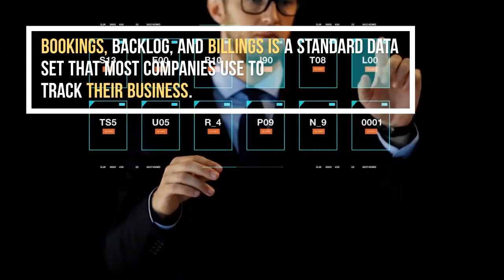[Blog] Using Your BBB(Bookings, Backlog, and Billings) Data to Power Your Future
Bookings, Backlog, and Billings (BBB) is a standard data set that most companies use to track their business. How many orders are coming in (bookings), delivery dates are selected and scheduled (backlog), and the customer is billed for the order (billings).